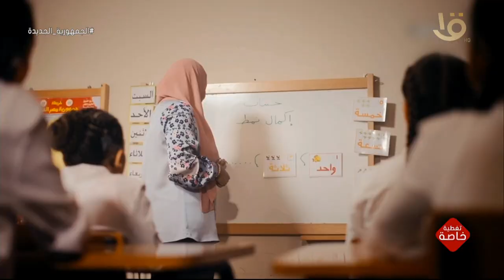كلمة جواخيم مولر أستاذ طب الأذن بجامعة ميونخ أثناء المؤتمر الطبي الأفريقي الثاني "صحة أفريقيا"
تغطية خاصة | كلمة البروفسير جواخيم مولر أستاذ طب الأذن بجامعة ميونخ أثناء المؤتمر الطبي الأفريقي الثاني "صحة أفريقيا"